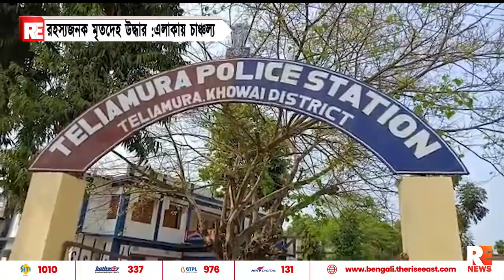রহস্যজনক মৃতদেহ উদ্ধার :এলাকায় চাঞ্চল্য